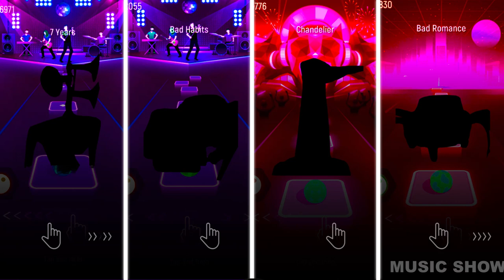Siren Head Vs Lightning Mcqueen Eater Vs Lighthouse Monster Vs Car Eater - Tiles Hop EDM Rush!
Character in this video: Siren Head, Lightning Mcqueen Eater, Lighthouse Monster, Car Eater,